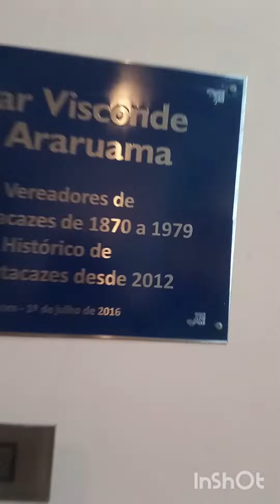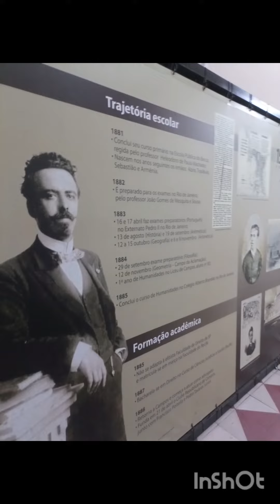Sarau no Museu de Campos dos Goytacazes - Solar de Araruama - beleza da Arquitetura